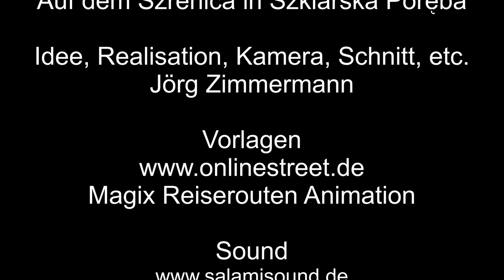Auf dem Szrenica in Szklarska Poreba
Auf dem Szrenica in Szklarska Poreba, in Polen, oder auch Reifträger genannt, ein Berg mit 1362 m Höhe.
Hier blickt man runter nach Szklarska Poreba in Polen, oder auch vom Szrenica in Polen, nach Polen und Tschechien, da in unmittelbarer Nähe die Grenze verläuft.
Unten im Tal, zum Schluss des Videos, habe ich noch was Bonusmaterial aufgenommen, und zeige es in diesem Video.

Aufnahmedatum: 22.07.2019